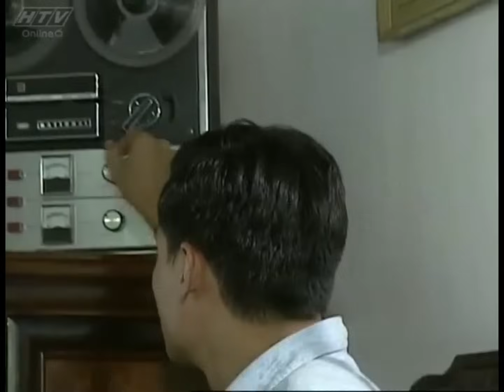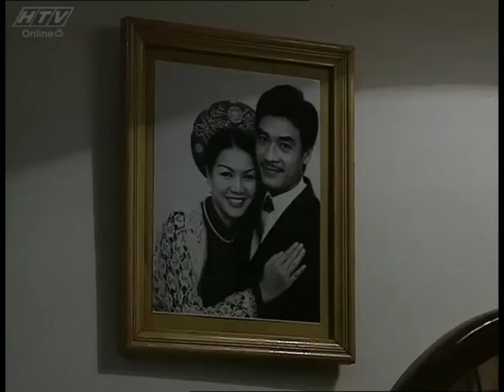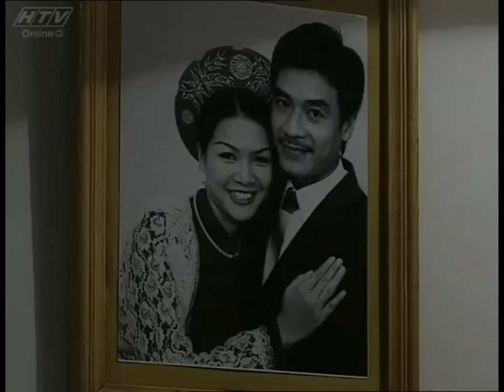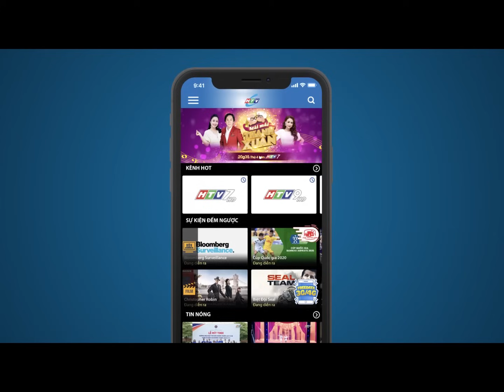Vị Tướng Tình Báo Và Hai Bà Vợ - Tập 13 | HTV Phim Tình Cảm Việt Nam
Xem Tivi trực tuyến tại HPLUS (HTVC):
✅ Web / Wap mobile :
► Smart TV /STB : Tải HTVC for Android TV